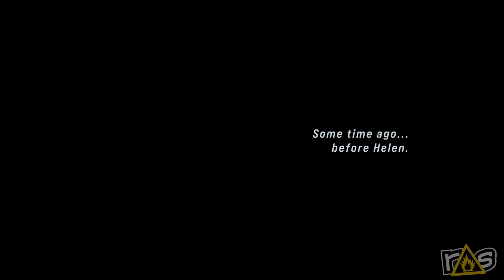John Wick Hex (The Dojo) Let's Play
Pet your dog and hug your wife because the BABA YAGA is in town as Michael and Jeff check out John Wick Hex right here on The Dojo!